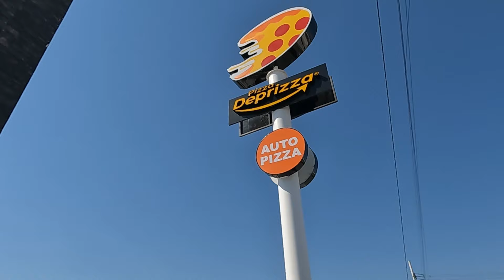Nos fuimos a comer Pizza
En este video te presentamos a Pizza Deprizza, un lugar donde la pizza se eleva a otra dimensión. Es una franquicia Joven que está ganando terreno en el negocio de la Pizza.
 Probamos su pizza más popular, Pepperoni con orilla rellena de queso y te contamos todo sobre su sabor, textura y presentación. Si eres amante de la pizza, este video es una visita obligada. ¡Dale al play y descubre por qué Pizza Deprizza es la sensación del momento!